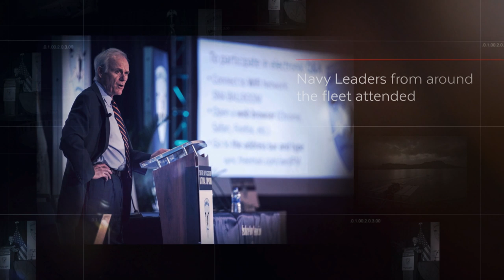U.S. Navy Week-In-Review Jan. 11-18, 2019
This week's line up includes CNO Adm. John Richardson visiting China, exercise Intrepid Sentinel taking place in the Arabian Gulf, and the annual Surface Navy Association Symposium taking place in Arlington, Virginia. Don't skip a beat with the latest week-in-review.